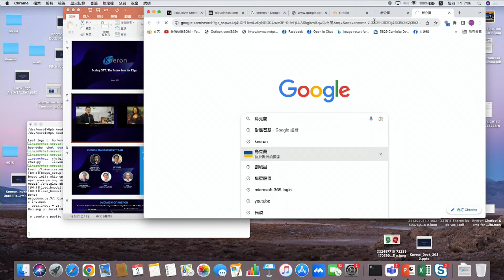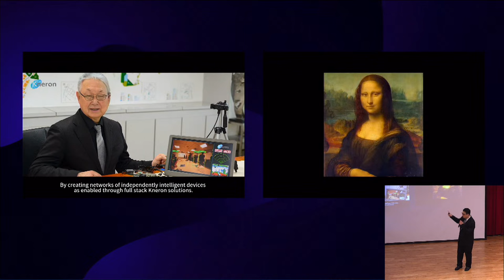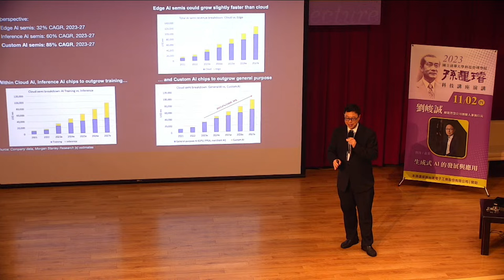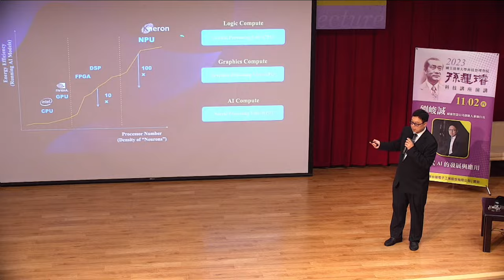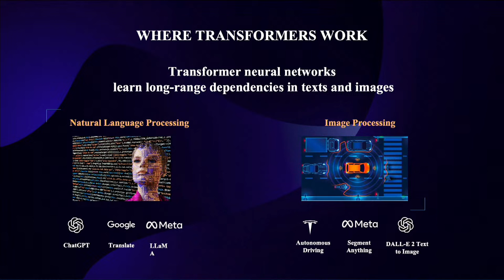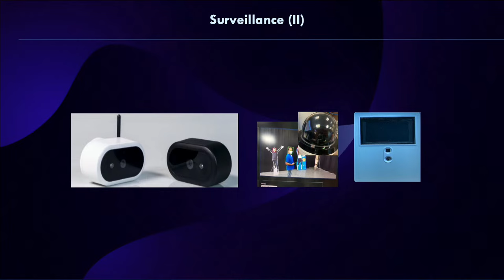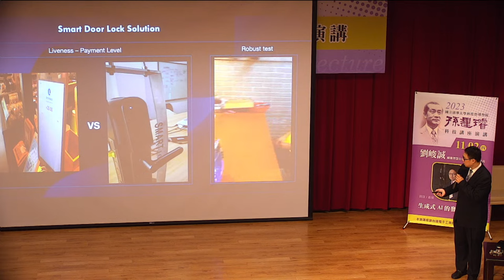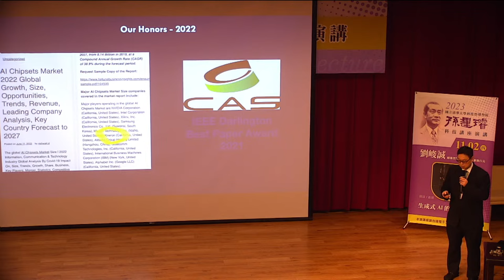2023/11/02(四)清華大學科技管理學院_孫運璿科技講座演講 講者:劉峻誠 耐能智慧公司創辦人兼執行長 /講題：生成式AI的發展與應用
Enter Code #  0231102

民國89年(西元2000年)台達電子公司董事長鄭崇華先生感念孫運璿先生對國家經濟卓越貢獻，捐贈清華大學科技管理學院設置「孫運璿科技講座」，希望能讓學術知識產生影響社會的力量。自民國95年(西元2006年)開始每年舉辦6~8場演講，每場約有300人參加，做為連結學界與業界的平台。此講座所扮演的角色不再只是一個專業的學術講座，而是涵蓋更多生活化、產業化，及大眾關心的議題。

        講座致力於邀請政策主導的政務官、企業的領導人、文化思想上的帶頭者，以宏觀的講題激盪聽眾進行大格局思考，受眾來自學校的師生、園區的企業家、工程師與社區民眾，讓正向影響力持續發散。

這學期邀請到
2023/11/02(四) 劉峻誠  耐能智慧公司創辦人兼執行長  /講題：生成式AI的發展與應用

2023/11/23(四) 蔡建松 陸軍中將、國防部軍醫局局長  /講題：末期心臟衰竭的外科治療趨勢

2023/11/30(四) 孫大川 東華大學原住民民族學院榮譽教授、總統府資政  /講題：用筆來唱歌-原住民族文學形成的背景發展與意義